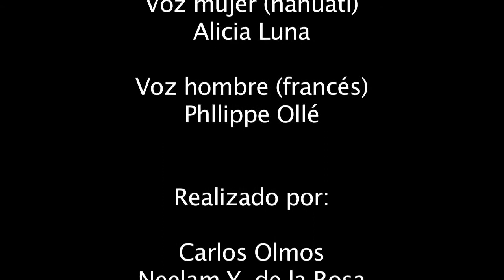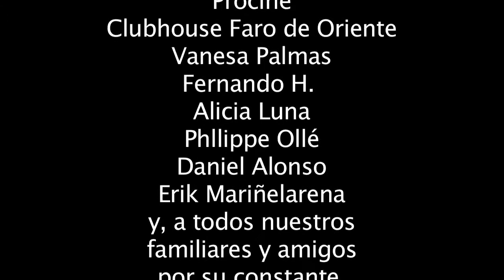Anillo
La muerte. Un anillo. Acudir al otro más allá de la vida. Montaje que juega con las convenciones y la sensación producida por las palabras no explicadas, desconocidas, sin traducción.